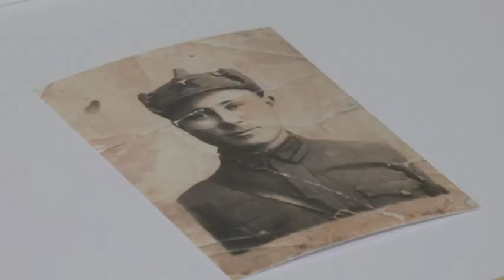Югорская палитра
Рубрика «Югорская палитра», автор - Софья Барская.